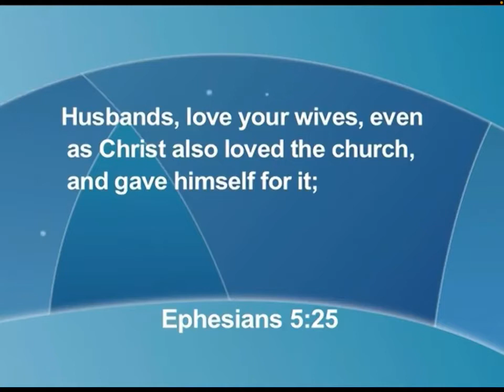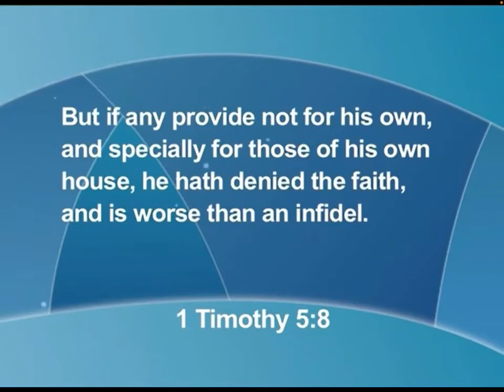David Ibiyeomie - Disobedience: The Principal Cause of Crisis in Marriage 2